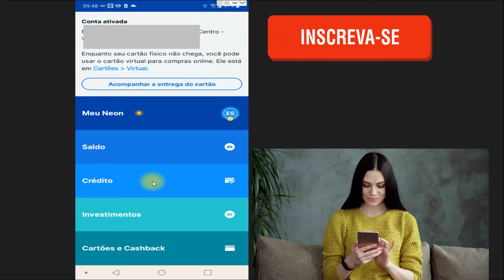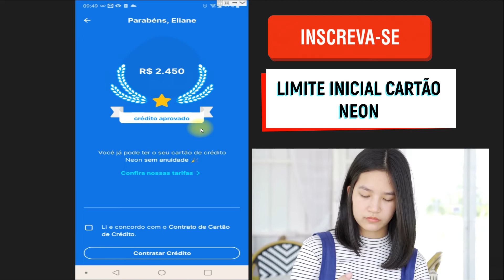Limite inicial de crédito cartão neon- Saiba já!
Nesse vídeo você saberá  qual o limite inicial de crédito cartão neon. Portanto, se você pensa em solicitar um cartão de crédito neon, mas está em dúvida sobre o limite de crédito cartão neon assista ao vídeo para entender como funciona o limite do cartão oferecido pelo banco neon.